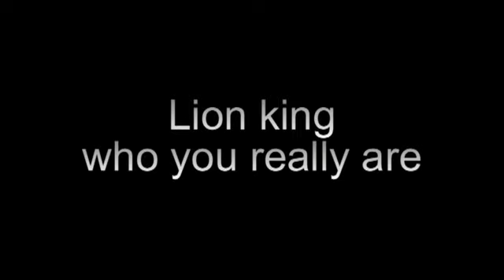lion king - who you really are